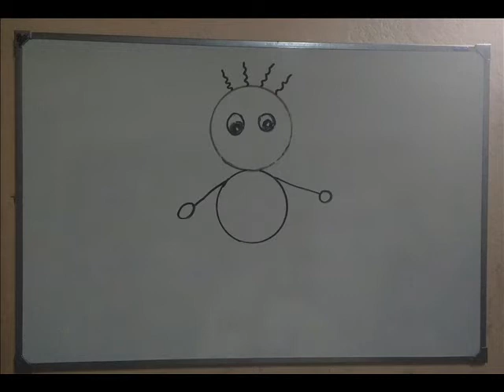cuento el Monigote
Seño de jardín, Susy, año 2020, cuarentena